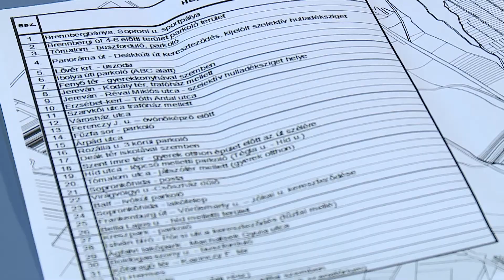Mozaik - közéleti magazin - vendég: Mágel Ágost - 2019.01.10. - Csütörtök- Sopron TV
A Sopron TV szerda kivételével minden hétköznap megjelenő, Sopron és környékét érintő közéleti hírháttér műsora. A Mozaik mai vendége: Mágel Ágost, a Sopron Térségi Hulladékgazdálkodási Önkormányzati Társulás elnöke